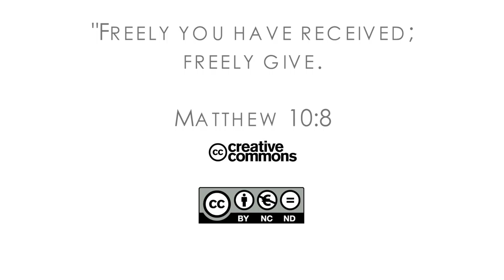16Q04 / 03-04 The Book of Job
Job’s Wife